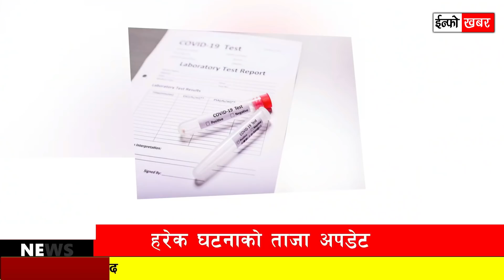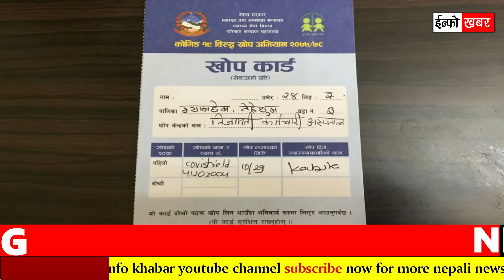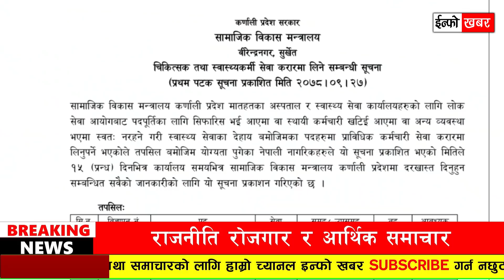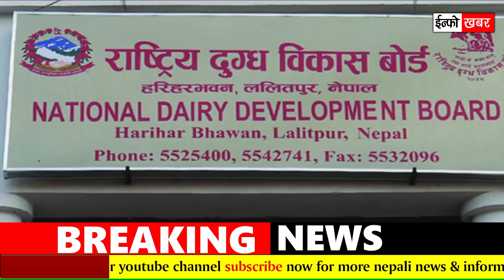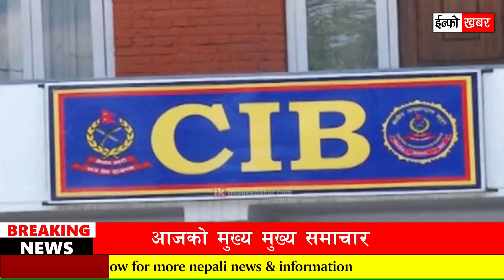LIVE 🔴 भोलिबाट देशभर | स्मार्ट लकडाउन सुरु, यी क्षेत्र बन्द, काठमाण्डौ छोड्दै जनता, के के गर्न रोक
LIVE 🔴 भोलिबाट देशभर | स्मार्ट लकडाउन सुरु, यी क्षेत्र बन्द, काठमाण्डौ छोड्दै जनता, मन्त्रीको कार दुर्घटना, नया नियम लागु , के के गर्न रोक लाग्यो ? दुधको भाउ बढ्यो, धुर्मुस समस्यामा, खोपकार्ड अनिबार्य

TOPIC :
- बाह्रवर्षे मकर मेलामा स्वास्थ्यको मापदण्ड अपनाएर मात्र स्नान
- आजबाट उपत्यकामा स्मार्ट लकडाउन, के गर्न पाइने के नपाइने ?
- युरोपका आधा जनसङ्ख्यालाई ओमिक्रोन सङ्क्रमण हुने चेतावनी
- पर्यटन मन्त्री प्रेम आले चढेको कार दुर्घटना , ठक्कर दिने चालक पक्राउ
- धुर्मुस–सुन्तलीको क्रिकेट रंगशाला : भौतिक प्रगति १४ प्रतिशत,
- ५१ करोड खर्च, १७ करोड ऋण
- त्रिभुवन विमानस्थलबाट भिजिटर पास बन्द, स्वागत र बिदाइमा नआउन आह्वान
- कर्णाली प्रदेश : १५० चिकित्सक तथा स्वास्थ्यकर्मी माग
- सार्वजनिक सवारी साधनमा सिट क्षमताभन्दा बढी राख्न नपाइने
- बुटवल-नारायणगढ सडक विस्तारमा दुई वर्ष म्याद थप्न माग
- भारतमा काेभिड आतंक, एकै दिन थपिए झण्डै दुई लाख संक्रमित
- आजदेखि उपत्यकामा २५ भन्दा बढी भेला नहुन प्रशासनको चेतावनी
- लोक सेवाले खुलायो नायब सुब्बा पदको दरखास्त
- ललिता निवास प्रकरण : सुवेदी दम्पती छुटे
- अब रंगशालामा खेल हेर्न खोप कार्ड अनिवार्य
- दूधको मूल्य प्रतिलिटर ८६ रुपैयाँ सिफारिस
- विदेशमा अध्ययनरत विद्यार्थीद्वारा छात्रवृत्तिका लागि सहयोग
- आजकाे माैसम : यी पाँच प्रदेशमा  वर्षाकाे सम्भावना
- सुपारी आयात नखोल्न सरकारसँग किसानको माग
- दीपेन्द्रले निर्देशन गर्ने नयाँ फिल्ममा काम गर्दै भिटेन
- नाकामा खटिएका पाँच स्वास्थ्यकर्मीलाई ओमिक्रोन
- सुन र चाँदीको मूल्य बढ्यो
- खोप केन्द्र बढाउन माग

🔴  Video by Info khabar news
🔴 Nepali all news updates
🔴 Today news